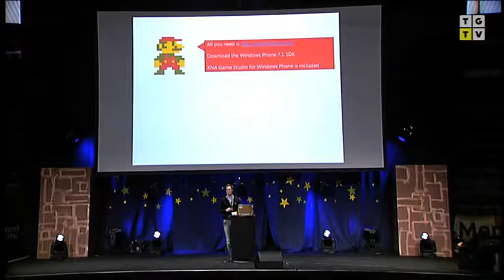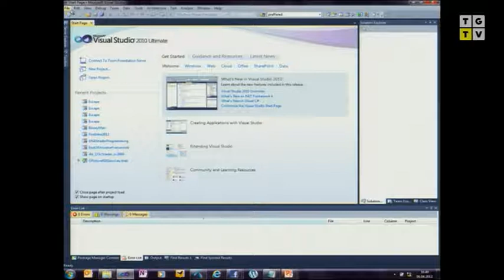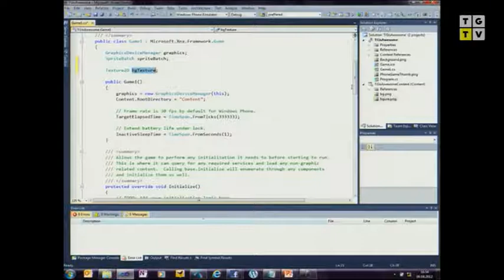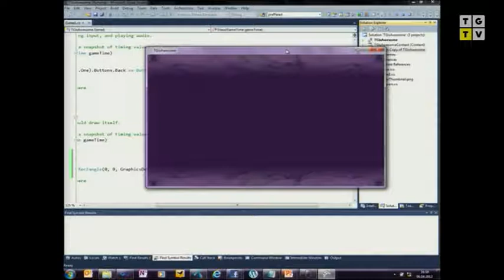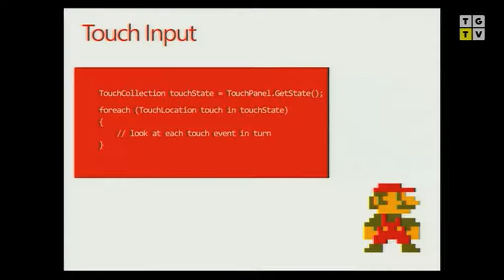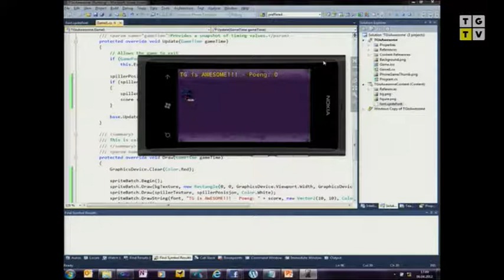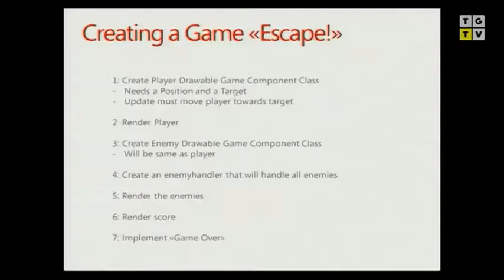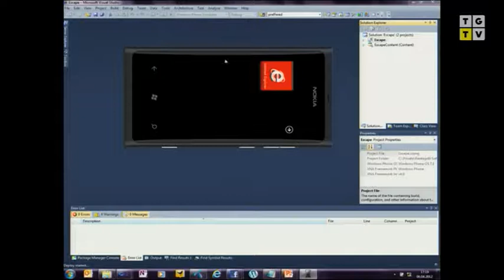The Gathering 2012 - TG12 - Create a game for a Windows phone and xbox 360 in 45 minutes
Host: Petri Wilhelmsen. Stay on top of all the latest from us at The Gathering!